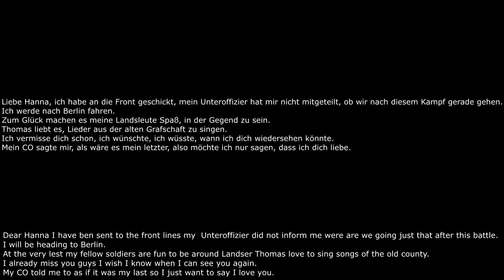Some more stuff im trying mite turn into something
also if you want your music featured in a video do not hesitate to ask and send your links